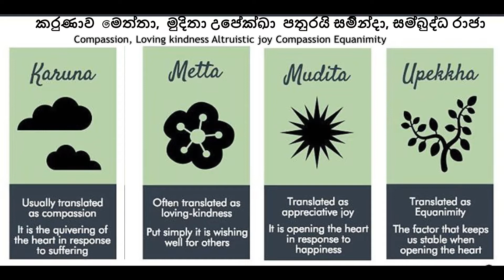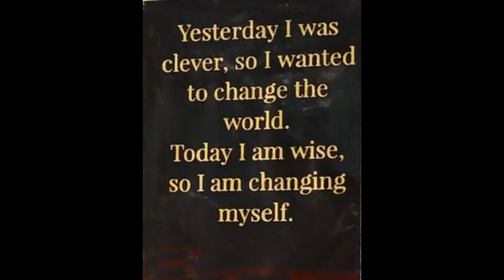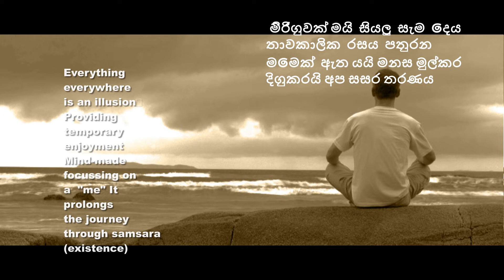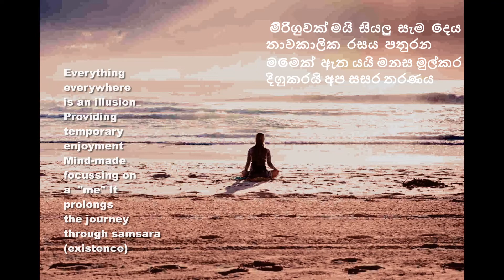"Wesak Mind Musiings".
A thoughtful and reflective song on some of The Buddha's teachings to celebrate Wesak. The lyrics are by Rasieka Jayatunga and the music was composed and performed by Mahendra Gonsalkorale. Shanta Gunasekera joined him in singing what we hope will be a beautiful song